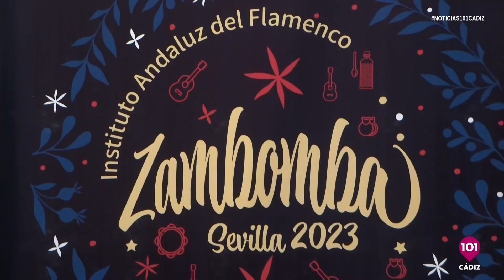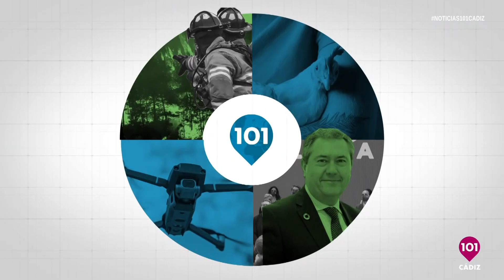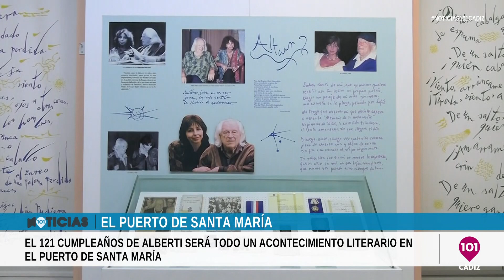Noticias Cádiz 7 de diciembre | Toda la información de la provincia de Cádiz